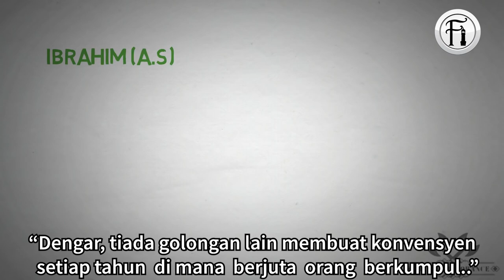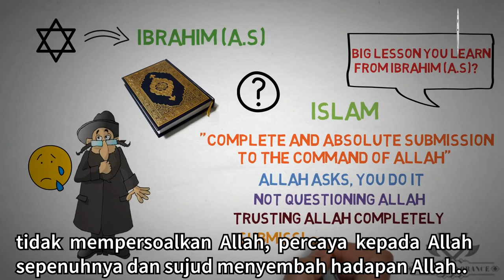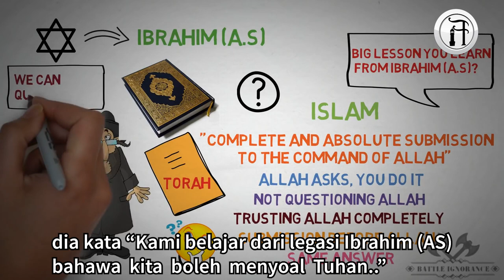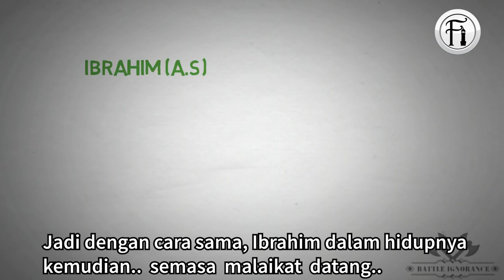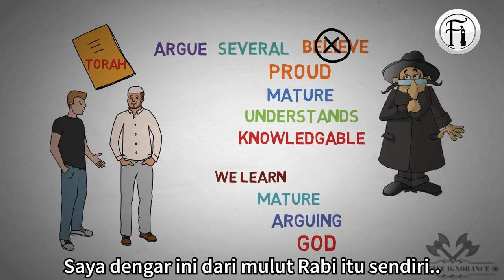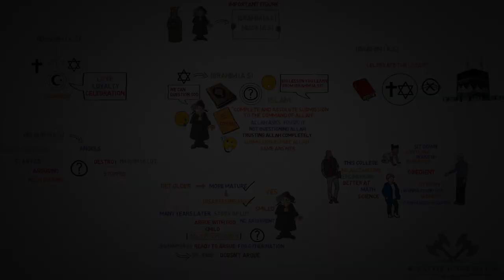Legasi Ibrahim (AS): Agama Islam VS Agama Yahudi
Lihat bagaimana Nouman Ali Khan menjawab hujah Rabi tentang fahaman mereka berkenaan Nabi Ibrahim (AS).